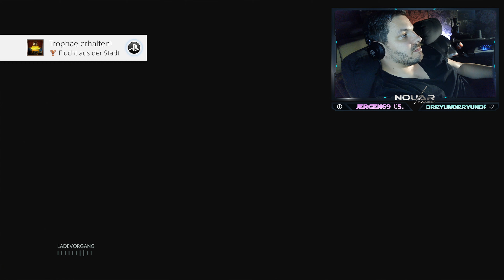Resident Evil 3 Remake: Horror im Polizeirevier; Teil VI [4K] [PS4 Pro] [Deutsch]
Der 6. Teil meines Let's Plays von Resident Evil 3 Remake.
Wir durchsuchen gemeinsam mit Carlos das R.P.D. und begeben uns in das S.T.A.R.S.-Büro.
Ein Klassiker aus den 90ern wieder erneuert!

▪ ENTWICKLER: Capcom
▪ PUBLISHER: Capcom

▪ SYSTEM: PS4 Pro, PS4, PC, XBOX,
▪ GENRE: Horror-Survival

Nach den Ereignissen im Herrenhaus von Resident Evil 1 sind wir wieder mit Jill Valentine in Racoon City unterwegs. Fast alle S.T.A.R.S. - Mitglieder wurden ausgeslöscht und ein besonderer Feind hat es auf die letzten Mitglieder abgesehen und Jill ist auf der Flucht vor Nemesis. Erlebe eine schreckenerregende Einzelspieler-Kampagne mit viel Action und auch einigen Horror- und Gruselelementen.

Resident Evil 3 spielt zeitlich wenige Stunden vor und nach den Ereignissen des zweiten Teils. Spielbarer Charakter ist diesmal Jill Valentine, die bereits aus dem ersten Teil bekannt ist. Sie wurde von S.T.A.R.S. suspendiert und ist gerade dabei, die Stadt zu verlassen, als das Unglück in Raccoon City seinen Lauf nimmt. Die Stadt wird von Zombies überrannt und es gibt kaum noch Überlebende. Jill ist jedoch durch ihren Einsatz im Herrenhaus bereits bestens auf das Grauen, das sie erwartet, vorbereitet. Umbrella Frankreich (Europas Hauptsitz der Firma) schickt sein neues Projekt Nemesis nach Raccoon City. Es hat den Auftrag, alle S.T.A.R.S.-Mitglieder zu töten, da diese von Umbrellas illegalen Biowaffenforschungen wissen. Der Spieler trifft deshalb mehrfach im Spiel auf Nemesis, ohne ihn vor dem Finale endgültig besiegen zu können. Während der Flucht aus der Stadt trifft man auf einige von Umbrellas Soldaten, sie haben die Aufgabe Zivilisten und hochrangige Umbrella-Aktionäre zu evakuieren, werden aber, ohne ihr Wissen, gleichzeitig als „Versuchskaninchen“ verwendet, um die Effektivität der neuesten Virengeneration zu testen. Für einen kurzen Abschnitt des Spiels schlüpft man so in die Rolle des U.B.C.S.-Soldaten (Umbrella Biohazard Countermeasure Service) Carlos Oliveira, der für die mittlerweile mit dem T- bzw. G-Virus infizierte Jill ein Gegenmittel finden muss. Die Handlung endet mit der Zerstörung Raccoon Citys durch eine Kernwaffe und der erfolgreichen Flucht der beiden spielbaren Charaktere.